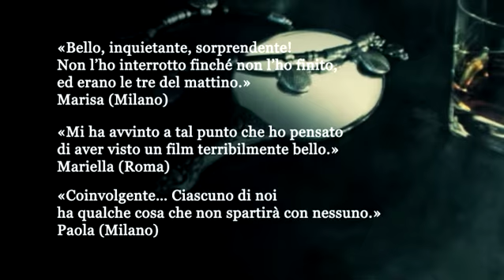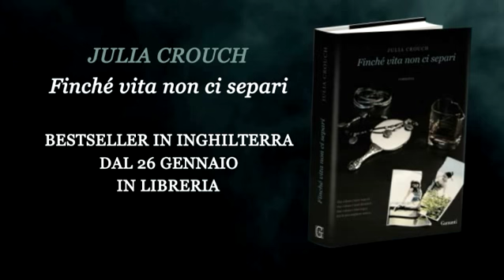Finché vita non ci separi, Julia Crouch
Romanzo Garzanti,
in libreria dal 26 gennaio.

Appena uscito in Inghilterra, Finché vita non ci separi ha immediatamente scalato le classifiche, stregando lettori e librai che ne hanno determinato il successo grazie al solo passaparola.

LA TRAMA
È stato uno sbaglio. Ma Rose non ha potuto rifiutare. Lei e Polly sono amiche di sangue, quasi sorelle. Le loro vite sono ormai divise, ma le loro anime sono indissolubilmente unite. Unite per sempre, da un segreto e un silenzio. La telefonata ha infranto la quiete familiare di una sera di fine febbraio nella campagna del Wiltshire. Polly, un'ex cantante ribelle e trasgressiva, ha chiamato disperata e in lacrime, chiedendo ospitalità. Sta attraversando un momento difficile e Rose è l'unica in grado di aiutarla. È sempre stato così, fin da piccole. Ma quando si presenta alla porta del cottage è da subito evidente che Polly non è quello che sembra.
Dimostra fin troppo interesse per i vestiti di Rose, la sua casa, le sue figlie, suo marito. Rose inizia a sospettare che lo scopo di Polly non sia solo quello di essere consolata. Strani incidenti si susseguono. Il vecchio gatto di casa scompare, la figlia piccola di Rose si salva per un soffio da un avvelenamento. G
iorno dopo giorno l'inquietudine di Rose cresce, ma nessuno la aiuta, nessuno le crede, nemmeno Gareth, suo marito. Finché una cosa non appare chiara: una volta che Polly è entrata, sarà molto difficile farla andare via. Il castello di certezze di Rose e la sua stessa vita sono in pericolo, ma lei non ha nessuna intenzione di farsele strappare tanto facilmente.
Anche a costo di far riemergere la parte più oscura di sé, la parte che da anni nasconde dietro la facciata di madre perfetta e moglie esemplare...